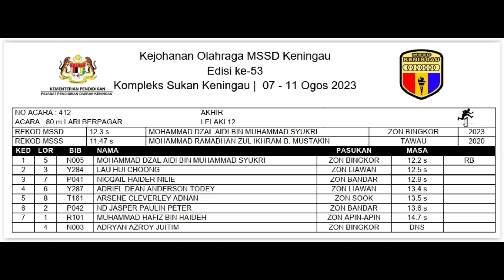NEW RECORD! 80 Meter Berpagar L12 Akhir | MSS Daerah Keningau 2023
Rekod Baharu bagi acara 80 Meter Lelaki 12 AKHIR | MSS Daerah Keningau 2023 - 7 hingga 11 Ogos 2023, Kompleks Sukan Keningau.